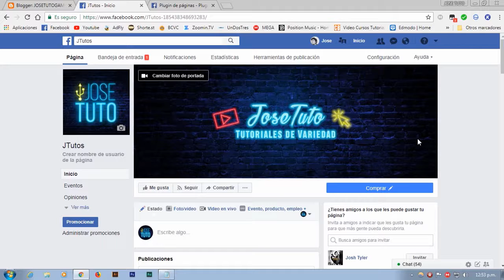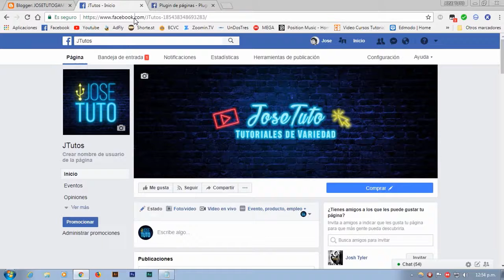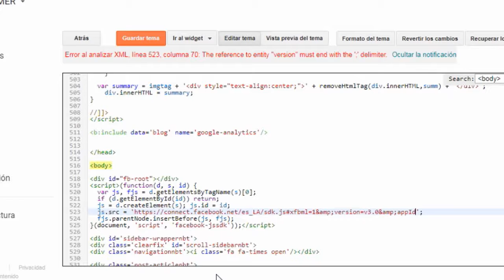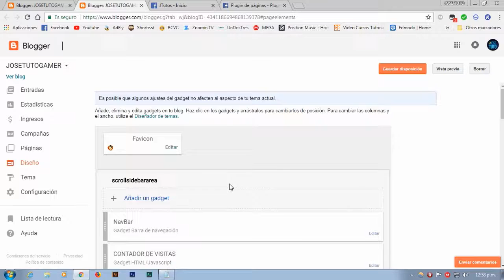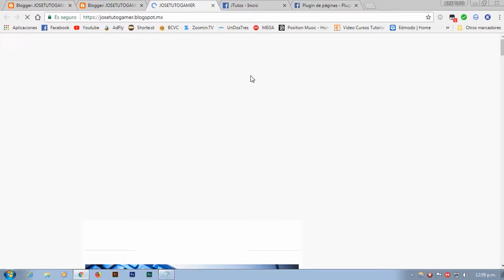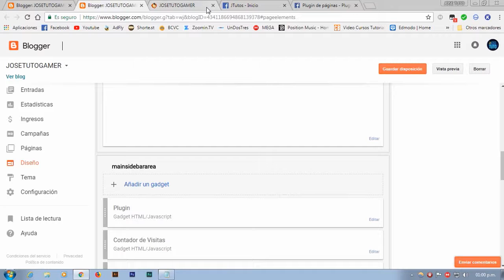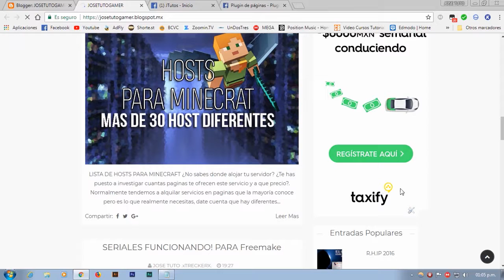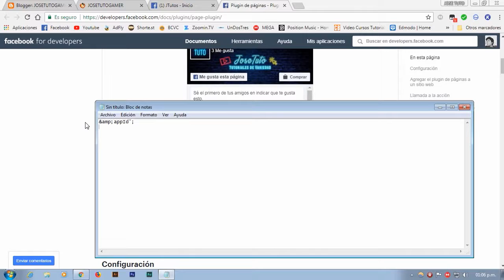SOLUCIÓN | The reference to entity "version" Facebook Plugin | Blogger | Español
×º°”˜`”°º× (¡ABREME!) ×º°”˜´”°º×

Hola amigos de Youtube, en este vídeo les enseñare a como solucionar el problema del plugin developer de Facebook para poner el botón de Me gusta o la pagina en nuestro Blog (Blogger).

[The reference to entity "version" must end with the ';' delimiter.]

Primero solo agrega &amp; (antes de versión).
Despues del ultimo numero de la versión pones esto &amp;appId

•ï¡÷¡ï•(NO LEER!)•ï¡÷¡ï•
The reference to entity "version" must end with the ';' delimiter, Solución, Plugin, Developer, Facebook. Pagina, Me gusta, Compartir, Comentarios. Solución a SDK de Facebook. SDK para Blogger.